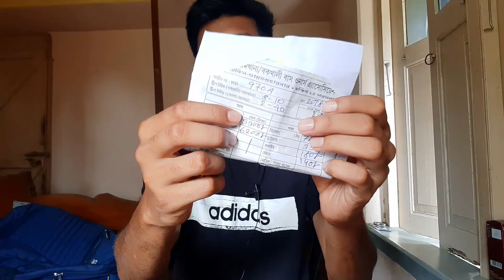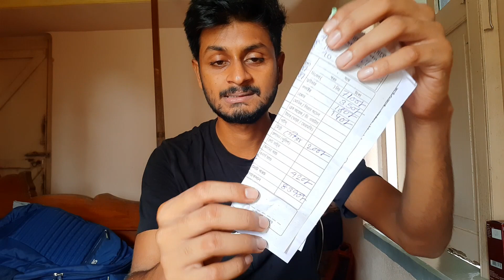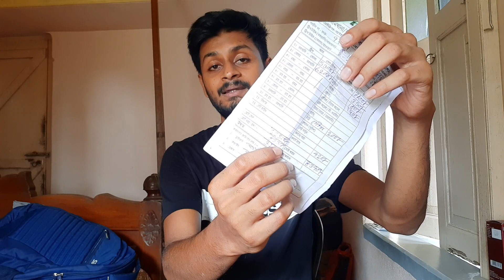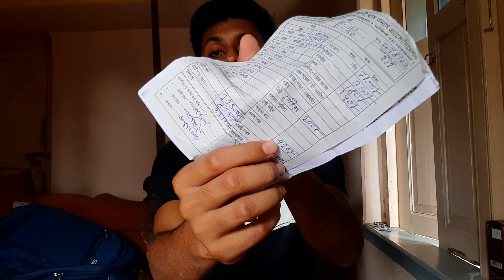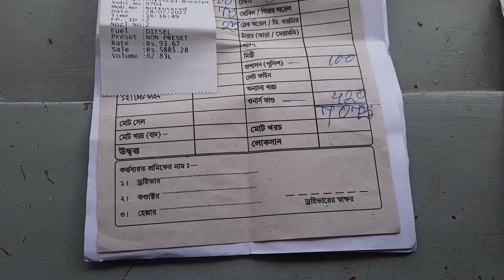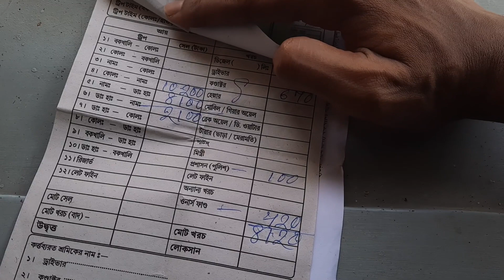Bus এর Business থেকে কত টাকা লাভ হয় ??? Kolkata - Bakkhali Bus Route